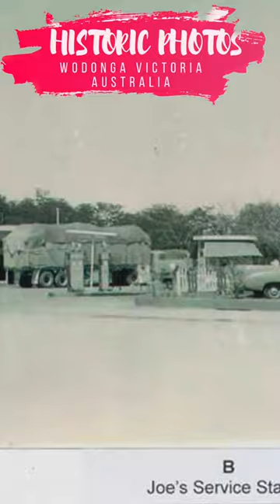Historic Photos Wodonga Victoria Australia